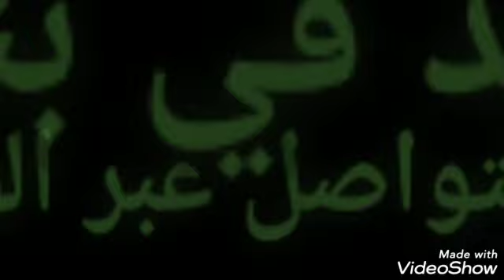السلام عليكم ،مرحبا بكم عند مسفيوي للخدمات العقارية ، نقدم لكم دائما أفضل العروض ♦️